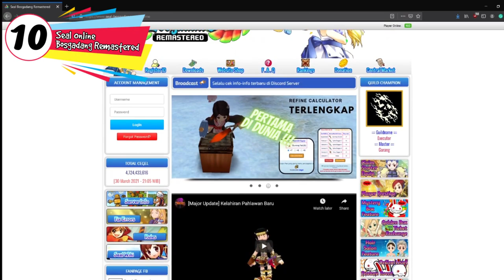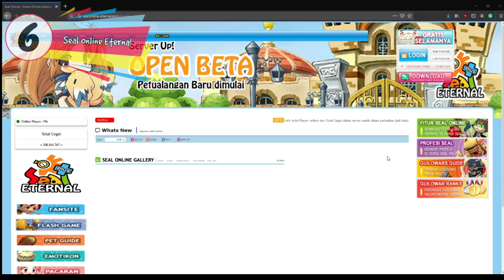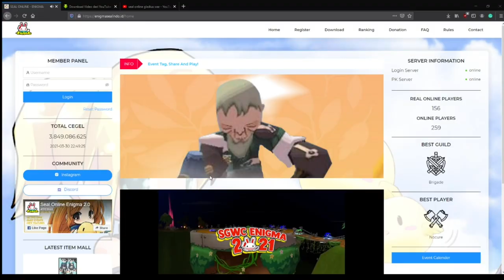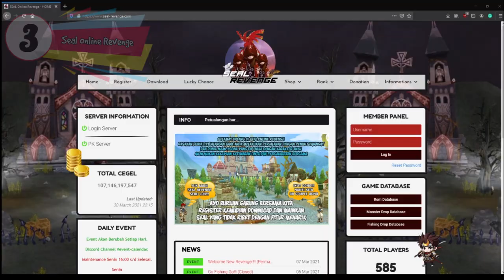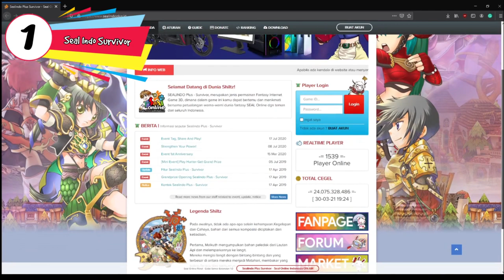Top 10 Seal Online Private Server Indonesia 2021 Yang Harus Kalian Tau !!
TOP 10 Seal Online Private Server Indonesia Berdasarkan Jumlah Player Online Pada Kuartal 1 tahun 2021 !!

Ditengah Tengah Pandemi Yang Terjadi Saat ini, Perkembangan Game Online Menjadi sangat pesat, Salah Satunya adalah Game Online Seal Online. Game jadul ini terus berkembang dalam dunia Private Server Sampai Saat ini Tercatat Ada 12 Seal Online Private Server Yang Masik Aktif Dikalangan Para Gamers,  Berikut ini beberapa Seal Online Indonesia Yang Masih Aktif dan Pantas Untuk Kalian Coba Teman - Teman

Masih Aktif Hampir Menuju TOP 10